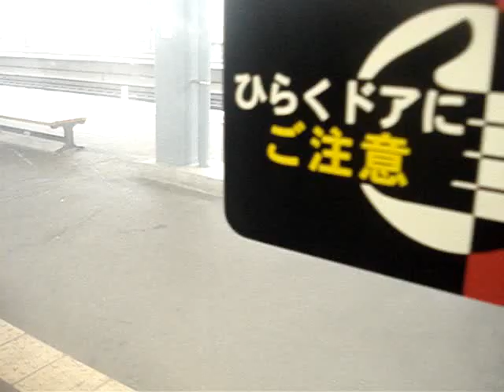博多→千早（快速）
4月4日　撮影
813系+811系PM１１編成（元スペースワールド色）計7両編成快速門司港行き
　　　　　　　　↑この列車で撮影（クモハ）